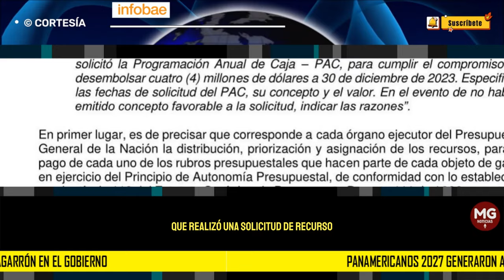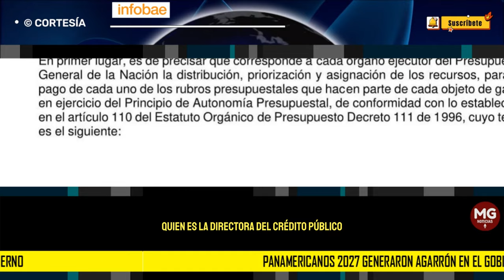🛑 AGARRÓN DENTRO DEL PETRISMO POR CUENTA DE LOS PANAMERICANOS 2027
Panamericanos 2027 generaron agarrón en el Gobierno: los ministerios de Hacienda y del Deporte se están echando la culpa
El Ministerio de Deporte elevó quejas formales ante la Procuraduría por el no giro de recursos. Sin embargo, no hay registro de la solicitud de recursos en la SIIF
INFOBAE